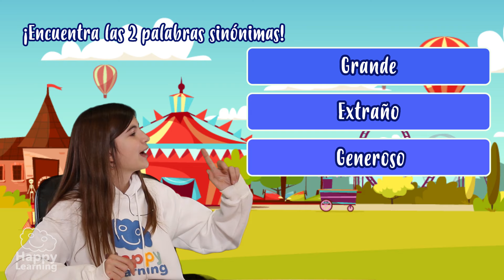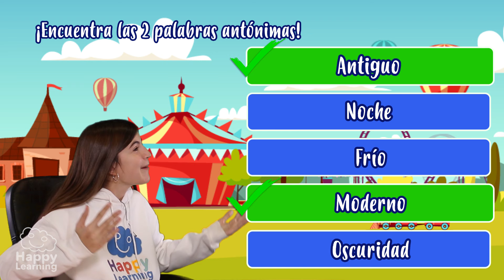LOS SINÓNIMOS Y LOS ANTÓNIMOS | Aprende lengua con Dani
¿A qué esperas? ¿Sabéis que los sinónimos con palabras diferentes pero que significan lo mismo? ¿Y que los antónimos son palabras que significan justo lo contrario?

Hoy Dani nos explica mejor este tipo de palabras y nos enseñará algunos ejemplos para que lo entendamos perfectamente. 👌🏼

¡Además!, al final del video hay un juego para que demostremos lo que hemos aprendido. 👏🏼👏🏼

 ¡SÍGUENOS AQUÍ!

Vídeo recomendado: Las preposiciones. Aprende con Dani